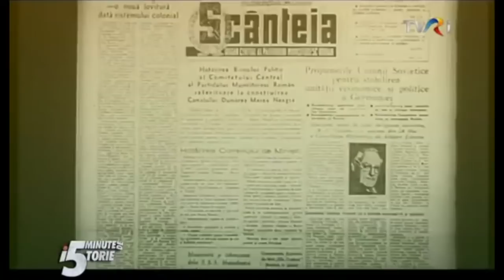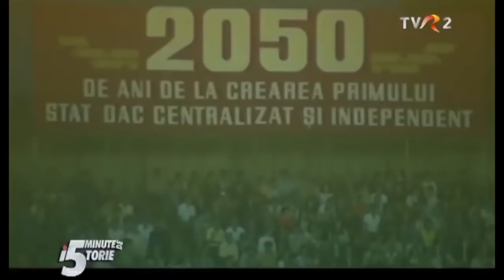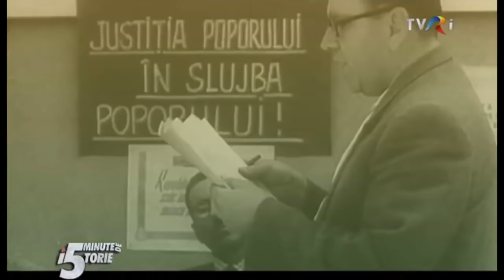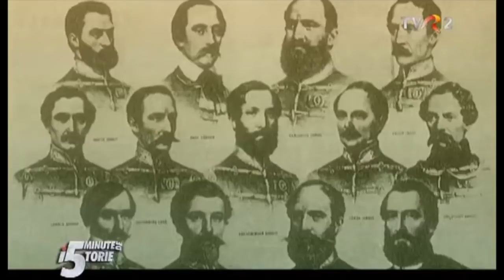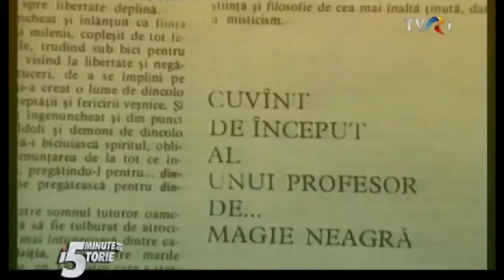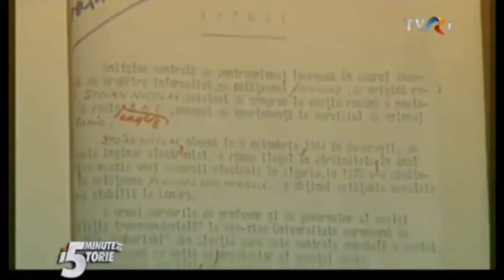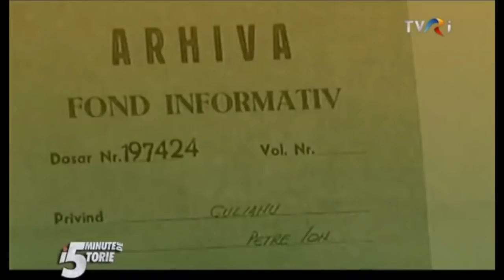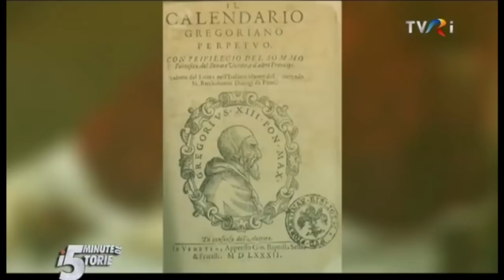03 - 5 Minute de istorie cu Adrian Cioroianu (Episoadele 41 - 60)